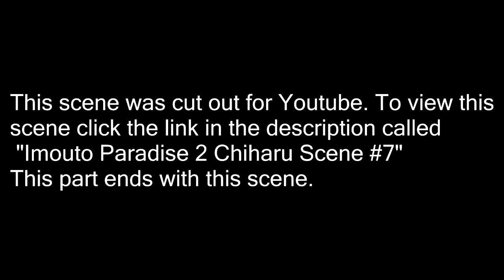Japanese Eroge - Imouto Paradise 2 Part 12 (Chiharu Route)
It’s summer vacation and your parents are heading overseas for work, leaving you with your 5 little sisters: typical lovestruck imouto Aya, modern tsundere Rio, timid and shy Hiyori, lively and perverted Koharu, and the bookworm Michika who's a lovable Sadist. With no distractions and ecchi happenings one after the other, how far will you go with them?